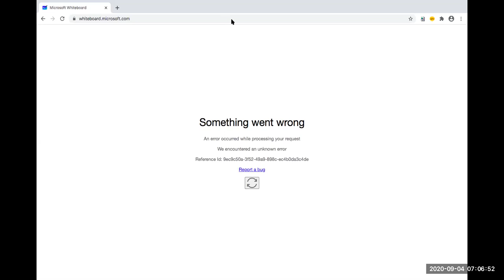Continuity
Continuity Part-1